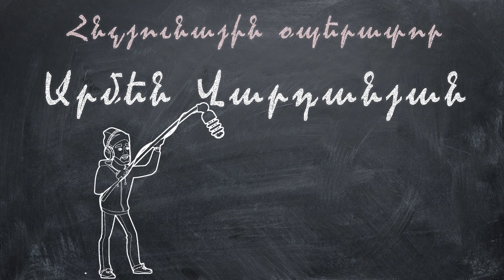16_Արարատյան խոհանոց_Ձկից կերակուր_Araratyan khohanoc_dzkic kerakur